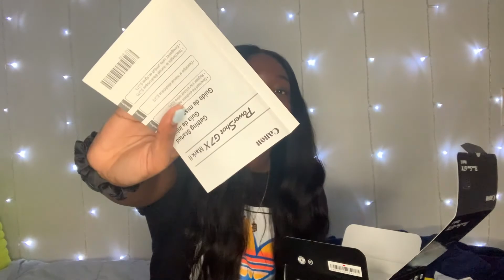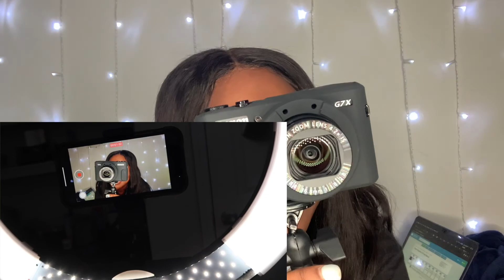CANON G7X Mark II unboxing | New beginnings 🦋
Hey y’all! We starting something new on my channel , so i decided to invest in a new camera!